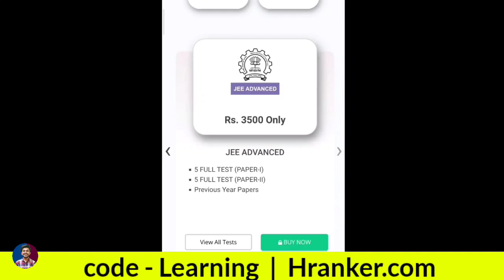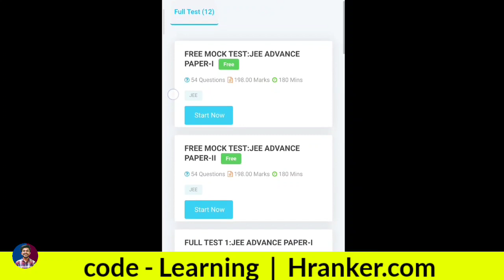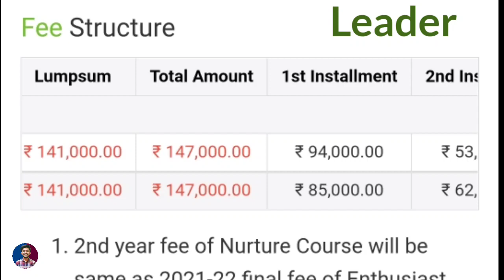Kota rajasthan coaching fees structure, hostel, mess, pg information allen coaching, resonance kota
Test app Hranker -

Hranker website link (test series) -